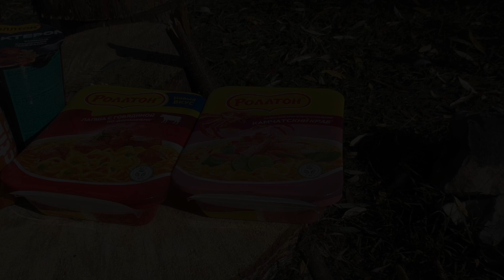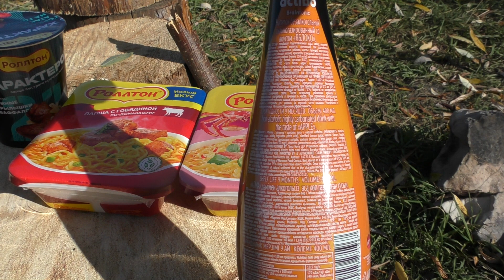Ловля в проводку ! Все для ПЕРЕКУСА на рыбалке !!!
Ловля в проводку и оборудование и продукты для перекуса на рыбалке !!!